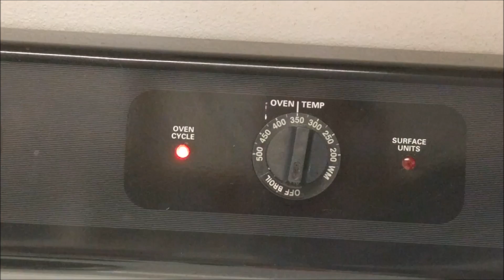Filetes de Pescado con Verduras (En La Estufa y En El Horno)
Aprenderás a prepararlos en el horno y en la estufa.
Te invito que visites :
El Canal: Los Remedios de la Abuelita Vicky , con un click al

INGREDIENTES DE FILETES: Divide los ingredientes si haces menos filetes.

12 Filetes Tilapia
Cilantro al gusto
3 Tomates Roma
Un trozo de Cebolla
3 Dientes de Ajo fresco
1/2 Taza de Aceite de Oliva
1/2 Taza de Jugo de Limón
Sal y Pimienta al gusto.
1 Cdita de Sazonador Maggi Limon (Opcional)
2 Tazas de vegetales mixtos (puedes usar frescos)
200 Gr de Brocoli
2 Ramas de Apio.